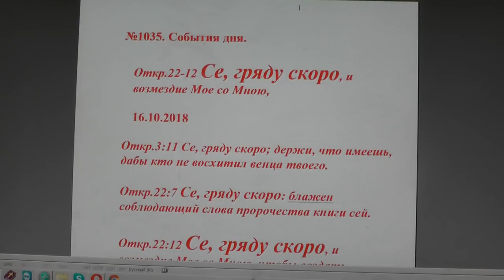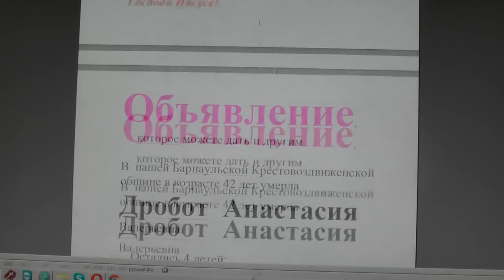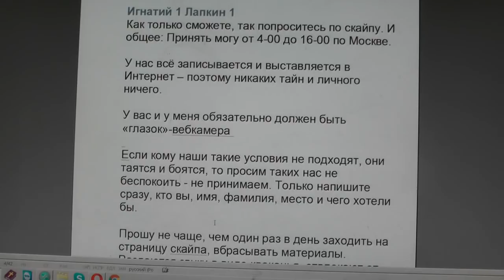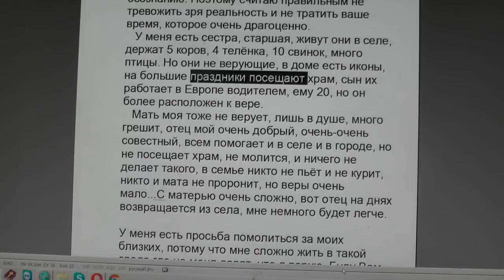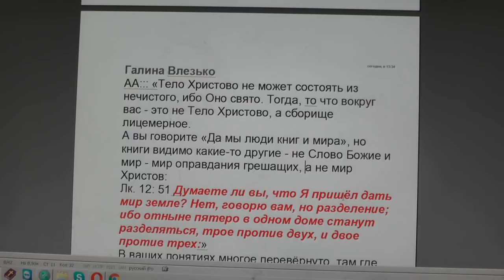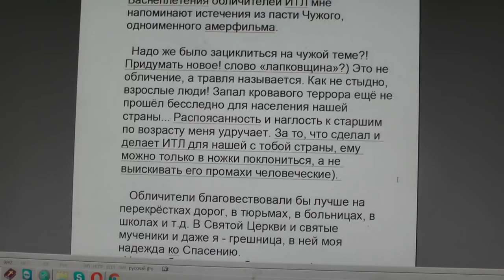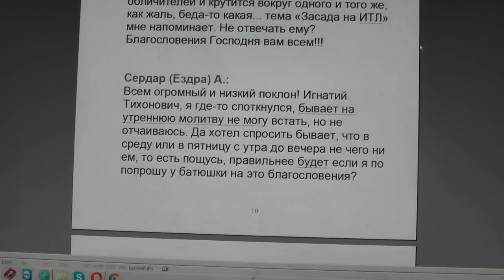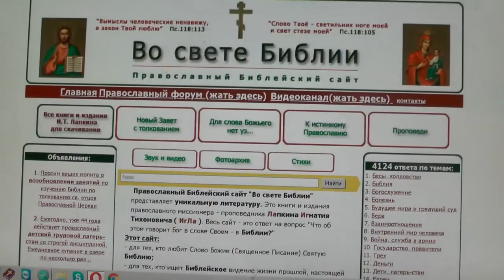№1035. События дня. Откр. 22:12 Се, гряду скоро, и возмездие Моё со Мною... 16. 10.2018